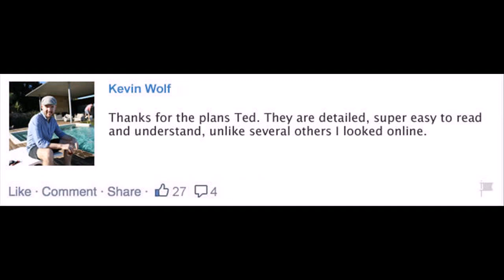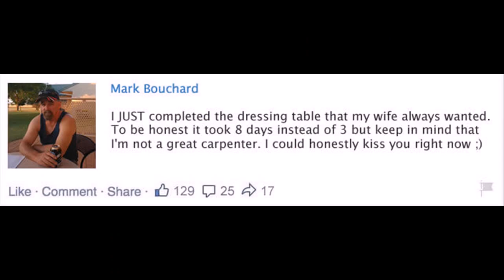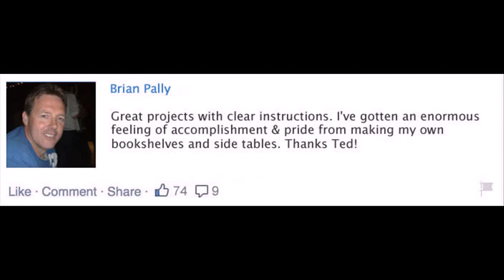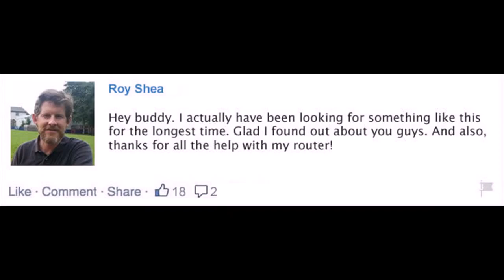cnc router woodworking Jackson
You get detailed projects with step by step, A to Z instructions that makes building projects super fast, super easy and super fun. step by step woodwork plans With the simple "hold-you-by-the hand" instructions, you can complete woodworking projects in the small fraction of the time it currently takes you.